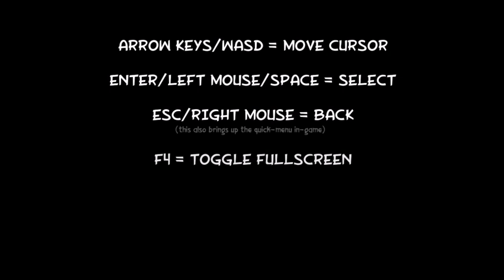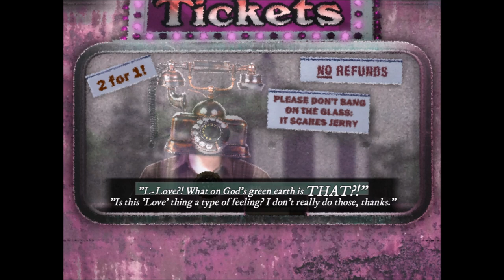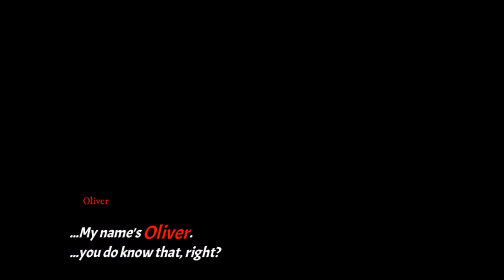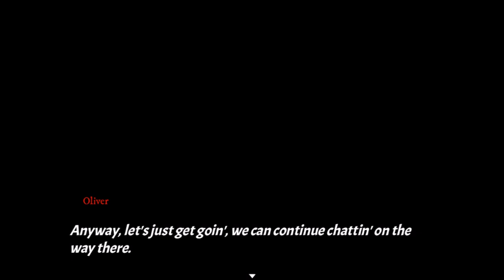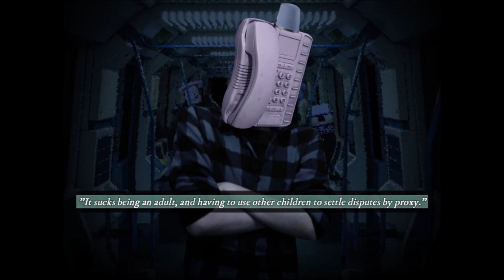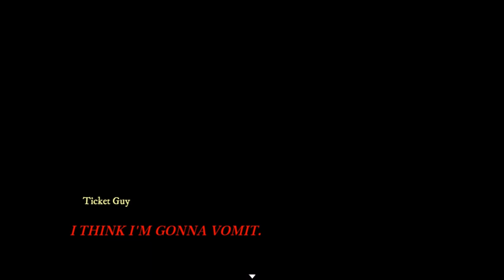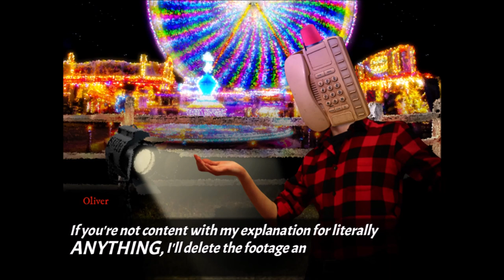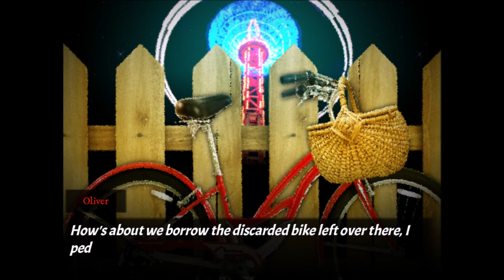Dialtown: Phone Dating Sim- Part 1: Just to Recap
"Six nippled abomination spotted at local theater!"

We return to Dialtown with the release of the full game. First thing's first, let's get back to where we were, and then we can continue woo-ing the fez wearing phone who's too interested in us for his own good.

Dialtown is out on Steam now!